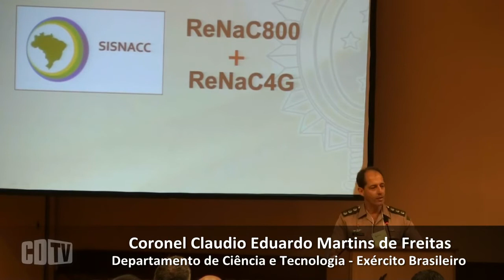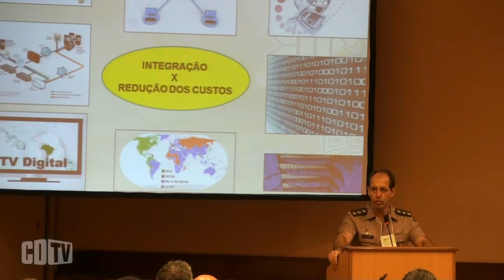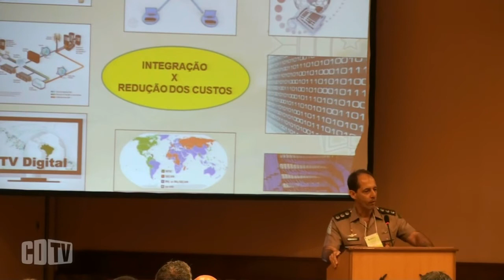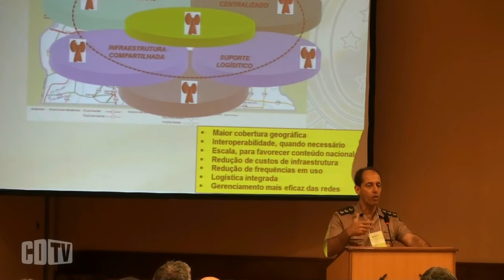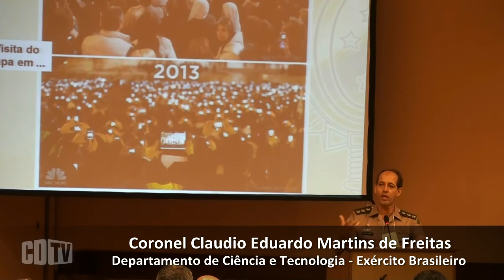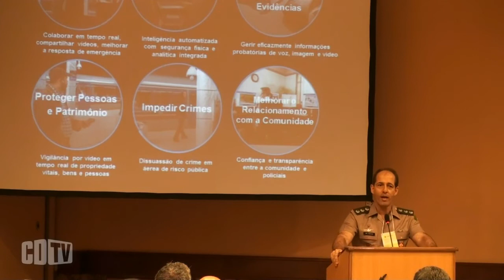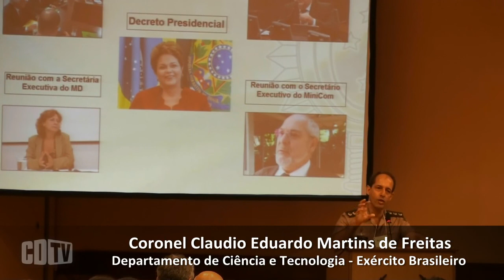Segurança pública terá rede única privada de voz e dados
O Coronel Claudio Eduardo Martins de Freitas, do Departamento de Ciência e Tecnologia do Exército, diz que é essencial que a segurança pública tenha uma rede única privada de voz e dados. Segundo ele, hoje, como não há essa integração, diferentes órgãos usam tecnologias distintas e o atendimento ao cidadão fica disperso.

"Não temos os dados unificados. Não temos a informação concentrada. Falta interoperabilidade. Nós falamos de cidades conectadas e cidades inteligentes. Mas não temos essa realidade no nosso dia a dia. precisamos mudar. O padrão é crítico", ponderou.

A rede única privada de voz e dados não significaria não compartilhar com as redes existentes no Brasil. "Isso não é novo. O setor privado já faz o compartilhamento. Mas a segurança pública não o faz. E temos que pagar essa dívida com a sociedade. É o recurso público que é gasto da forma não ideal", frisou. Assistam a participação do Coronel Claudio Eduardo Martins de Freitas, na 15ª Rio Wireless, realizada nos dias 06 e 07 de maio, no Rio de Janeiro.